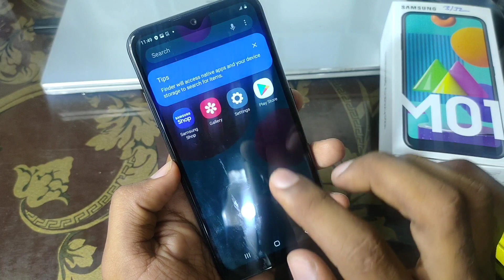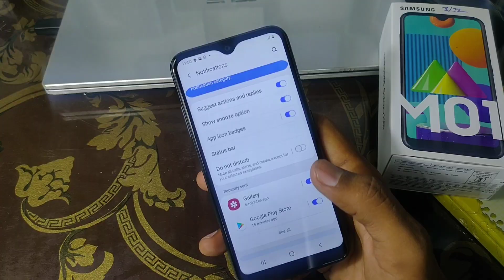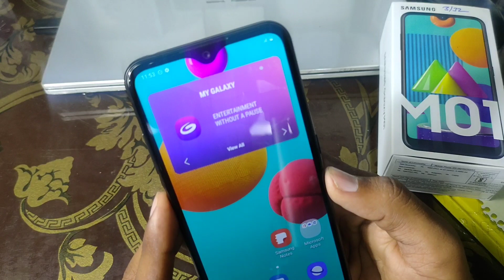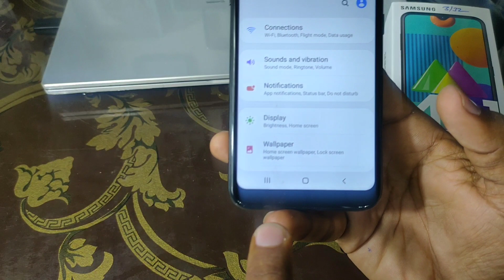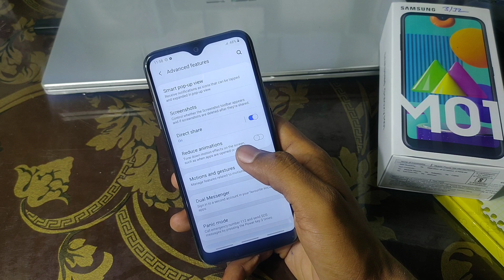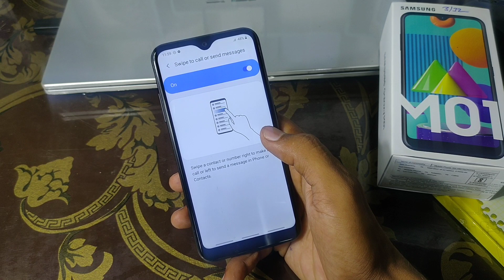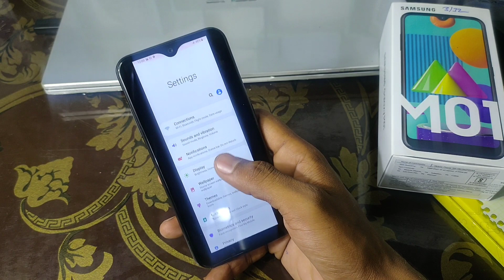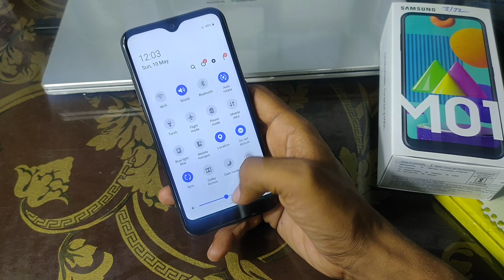Samsung galaxy M01 Tips And Tricks, Best Hidden Feature in Samsung galaxy M01